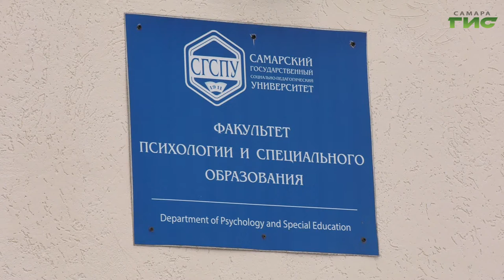Александр Хинштейн проверил корпус самарского педагогического университета после капремонта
Депутат Государственной Думы Александр Хинштейн проверил корпус Самарского педагогического университета на ул. Пушкина после проведения там капитального ремонта. Парламентарий участвовал в получение вузом федеральной финансовой поддержки. Следующий  в очереди на реставрацию корпус на ул. Максима Горького. Ремонт там планируют начать уже в этом году. Подробнее узнала Мария Левина.